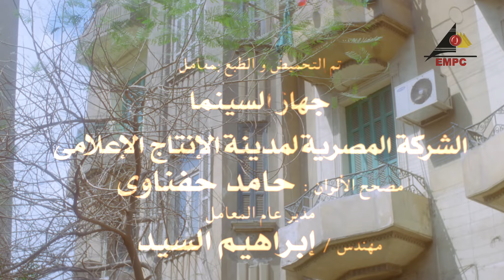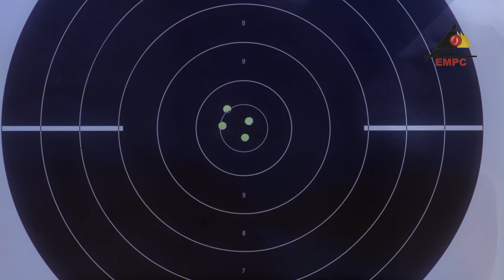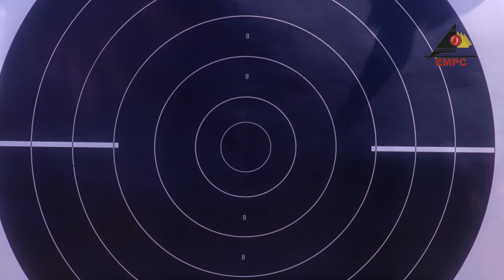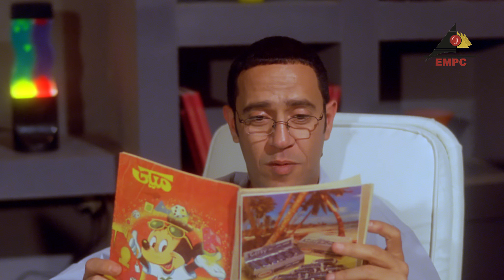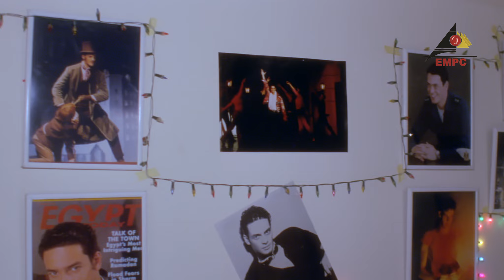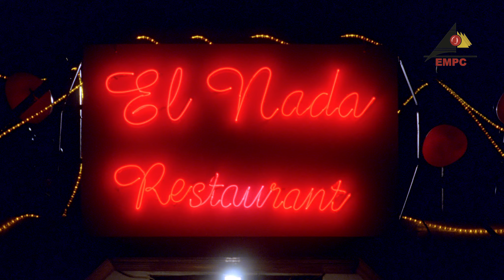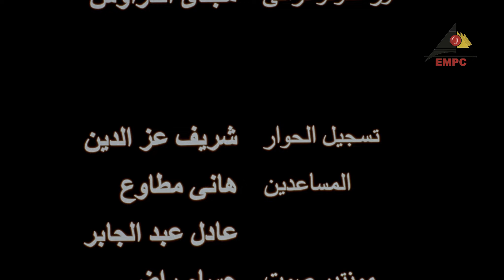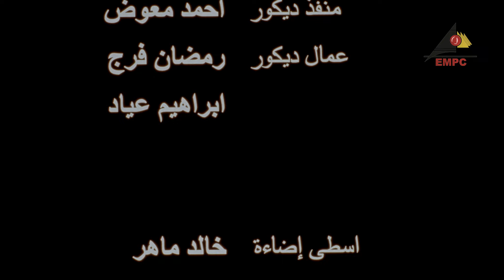فيلم حب البنات كامل جودة 2K لأول مرة